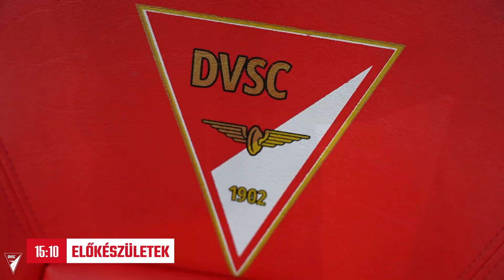Így történt: DVSC-Puskás Akadémia 1-0💪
Szécsi Márk góljával tartottuk itthon a három pontot a felcsútiak ellen.